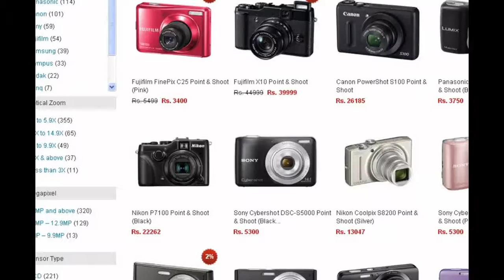Buy Digital Camera Online India | Buy Camera at Best Price | Fosila.com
Buy Digital Cameras Online For Best price in india. Camera Shopping In india, Buy Camcorders Online, Buy Slr, Digital Cameras, Buy camera Lence For Best Price